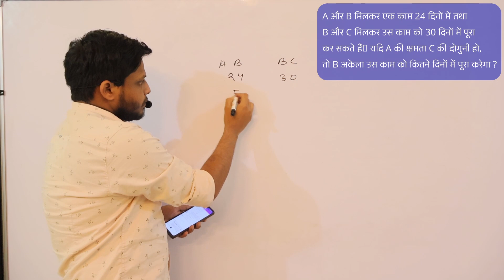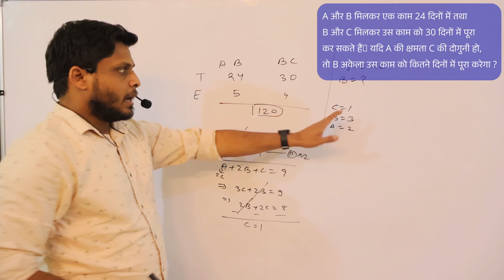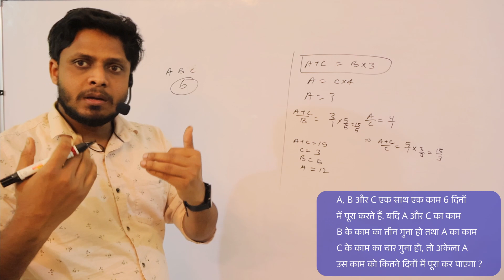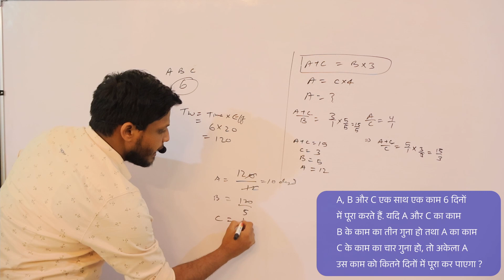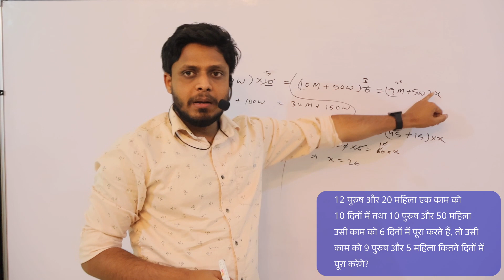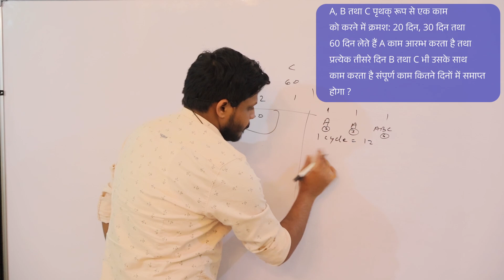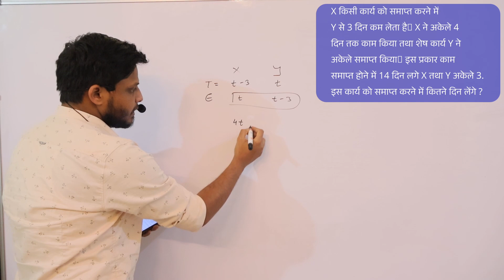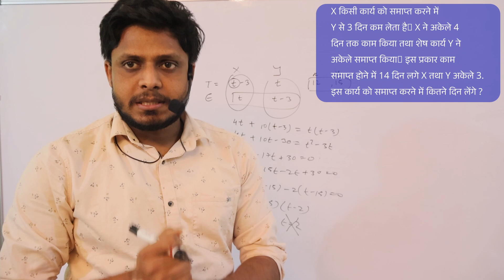crystalbrains Time & Work_L-4